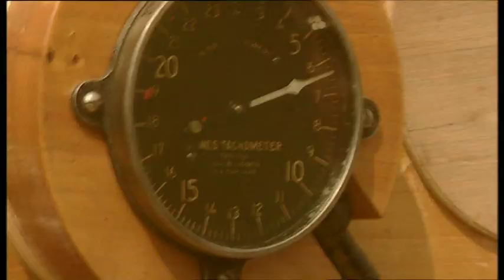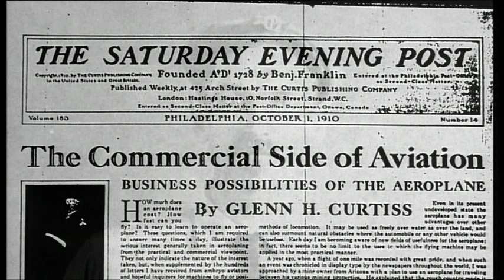Warship: A History of War at Sea Episode 4 "Aircraft Carriers" Part 1 of 6